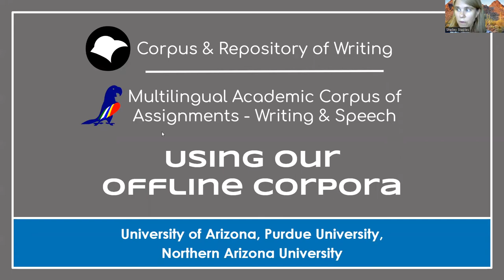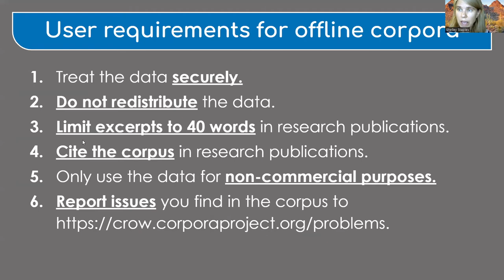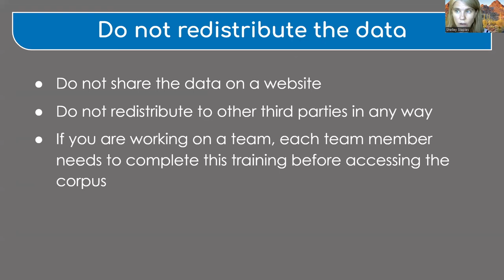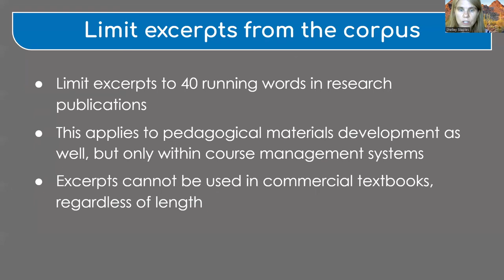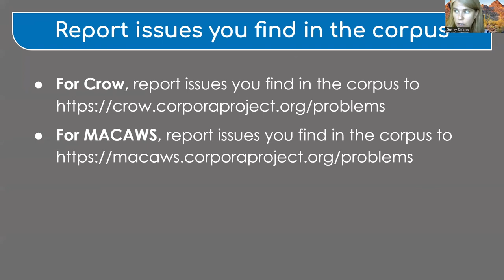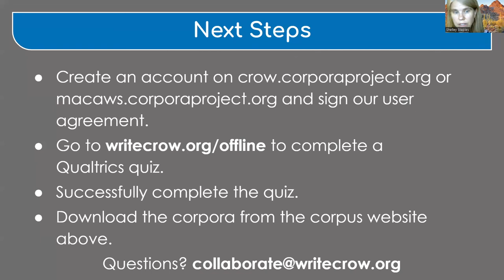Using Crow and MACAWS Offline Corpora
Dr. Shelley Staples describes the terms under which we share the Crow and MACAWS corpora for researchers who need offline access outside the Crow and MACAWS platforms:

1. Treat the data securely.
2. Do not redistribute the data.
3. Limit excerpts to 40 words in research publications.
4. Cite the corpus in research publications.
5. Only use the data for non-commercial purposes.
6. Report issues you find in the corpus

This video explains those terms in detail.